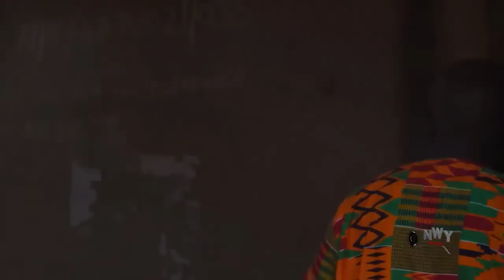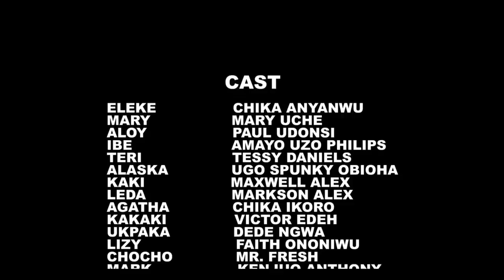Watch How D Abandoned Twins Beg Food 2 Survive Wat Happen After They Met A Billionaire Wil Shock You